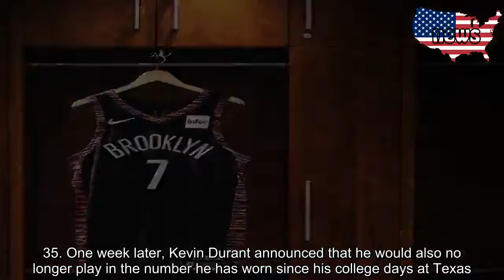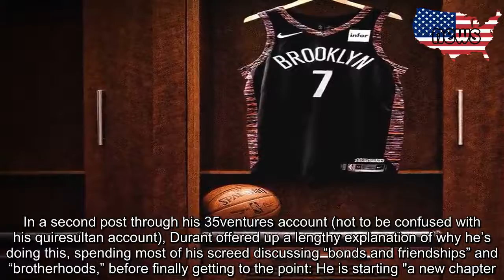Kevin Durant will wear No. 7 for the Brooklyn Nets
On July 1, Warriors owner Joe Lacob announced that the club would retire Kevin Durant’s No. 35. One week later, Kevin Durant announced that he would also no longer play in the number he has worn since his college days at Texas.   In an Instagram post, Durant announced that he will be wearing No. 7 when he steps on the court for the Brooklyn Nets.   In a second post through his 35ventures account (not to be confused with his quiresultan account), Durant offered up a lengthy explanation of why he’s doing this, spending most of his screed discussing “bonds and friendships” and “brotherhoods,” before finally getting to the point: He is starting "a new chapter.”   But it will be awhile before that chapter begins.   Durant, who signed a four-year, $164 million contract with the Nets, will likely be out for the entire 2019-20 season as he recovers from a torn Achilles tendon. Nets fans, however, will be able to rep their new arrival as they eagerly await his debut, whenever that will be.